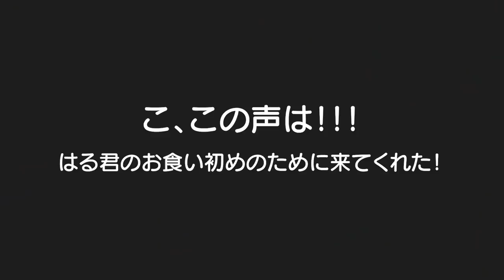3歳児の娘の言葉で働き方を考えるパパ・・・ｗそして大阪のばあちゃんが来てくれた✨男女双子と生後3ヶ月赤ちゃんの日常！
二卵性男女双子生後3歳2ヶ月＆3ヶ月赤ちゃん　ふわちゃんの言葉に心打たれたみたいｗ　毎朝パパ今日仕事？って聞くぐらいやからねｗ　でもまぁ。。。働いて下さいｗ